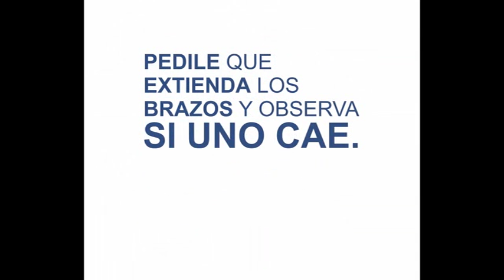29 de Octubre Dìa Mundial del ACV